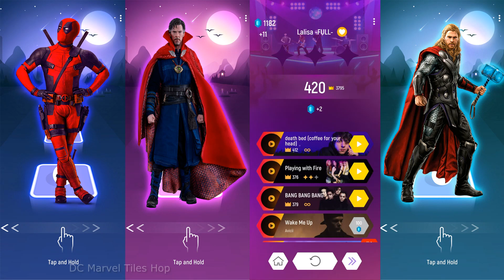DC Marvel Tiles Hop, Deapool vs Doctor Strange vs IronMan vs Thor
Hi, friends! 🥰 My goal is 1000 subs🙌🏻 Hope you will enjoy my channel🥰

Deapool vs Doctor Strange vs IronMan vs Thor